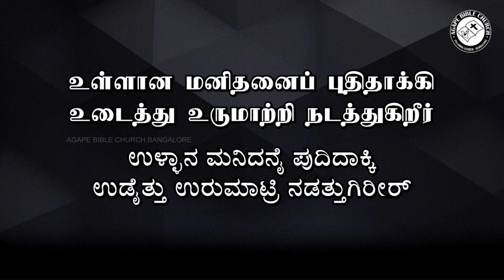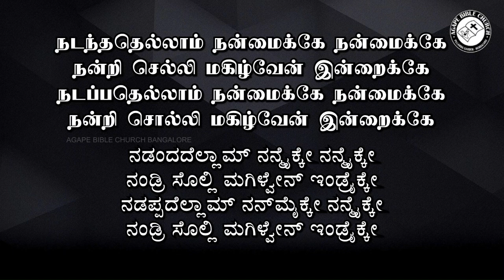Nadandhadhellaam Nanmaikke | நடந்ததெல்லாம் நன்மைக்கே | Tamil & Kannada Lyrics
Song Title: நடந்ததெல்லாம் நன்மைக்கே | ನಡಂದದೆಲ್ಲಾಮ್ ನನ್ಮೈಕ್ಕೇ
Playlist Series: Sunday Worship Songs
Original Artist: Fr S J Berchmans

VISIT US!